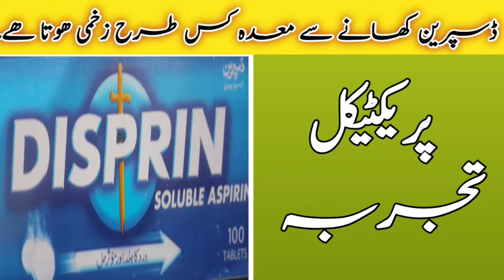Aspirin Tablet | Benefits Of Aspirin In Urdu/hindi | Uses Of Aspirin Tablets In Urdu/Hindi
Tablet Aspirin | Benefits Of  Aspirin In Urdu/Hindi  | Uses Of Aspirin Tablets In Urdu/Hindi
In this video, I have explored the Asprin tablet's side effects. but before it is good to know for your knowledge to know some use of Asprin tablets. Aspirin tablet uses In different conditions, Asprin tablet are also used in controlling blood pressure. Aspirin tablet use in headaches. Asprin tablets use in toothache. Aspirin tablet use skin whitening. Aspirin tablets use on the face. Aspirin tablets use body aches etc. Disprin tablet use in reducing heart attack chances.
In this video, I have told the main function of aspirin and how it helps to reduce heart attack and stroke .basically aspirin is good for blood thinning. aspirin tablet causes blood thin. aspirin tablet helps to reduce the chance of heart attack and stroke. usually, heart attack and stroke happen due to the blockage of the main artery which supplies blood to the heart. so when is there is blockage of the artery the blood cannot reach the heart. so there is a heart attack. for this aspirin is used to finish the clot from the artery .and main sure the possibility of blood to the heart

WHAT IS ASPiRIN TABLET BASICALLY?

Aspirin Tablet is an antiplatelet medication Aspirin tablet that prevents blood vessel clots. tablet Asprin is a very important tablet that reduces pain and inflammation in the body. Aspirin Tablet can be used along with other antiplatelet medicines these improve Asprin tablet' effectiveness. Aspirin tablet is not given if someone has bleeding issues, in such cases, Aisprine tablet is not advised. Before using Aisprin tablet platelet count should be check

COMMON USES OF ASPIRIN

1. Aspirin Tablet is used to reduce fever
2.  Aspirin Tablet used in body ache
 3. Aspirin Tablet is also for muscle aches.
4. Aspirin Tablet is also used for  toothaches
5. Aspirin Tablet aris is also used in the common cold.
6. Aspirin Tablet is also for severe headaches.
7. Aspirin Tablet is also used to reduce pain and swelling
8. Aspirin Tablet is also in the treatment of arthritis.
9.  Aspirin Tablet is also used the relieve mild to moderate pain

Common Side Effects  Of Aspirin Tablet.

1. Aspirin tablets can cause an upset stomach.
2. Aspirin tablet can cause heartburn
3. Aspirin tablets can cause in some patients drowsiness.
4.  Aspirin tablet can cause  stomach perforation
5. Aspirin tablets can cause Irritation Of The Stomach.
6. Aspirin tablets can cause irritation in the Intestines.
7. Aspirin tablets can cause decreased blood platelets.

For You, Interest You May Read Informative blog Posts On My Blogg

3. What Is A Normal Sugar Level? Hind | Normal Blood Glucose Level | Sugar Kitni Honi Chahiye